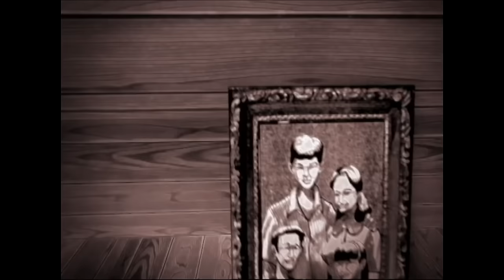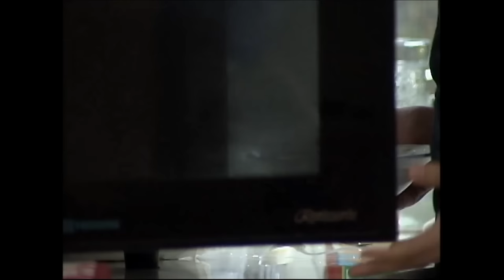Oka2kat - Episode 1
Andrew is an average kid whose life is turned upside down when his mother decides to let him live in Puerto Peligro with his grandfather and uncle. There, he hears voices, sees moving statues, and discovers a strange, hidden room.

Watch the full episodes of Oka2kat every Saturday starting November 5, 2016. This will be available until December 31, 2016 only so don't miss this opportunity!

Episode Cast:
Paul Salas (Andrew) / Dimples Romana (Alice) / Nanding Josef (Inong) / RJ Calipus (Tisoy) / Princess Manzon / Janus Del Prado (Harold) / Sue Ramirez (Luna) / Perla Bautista (Aring) / Justin Cuyugan (Andrew's father) / EJ Jallorina